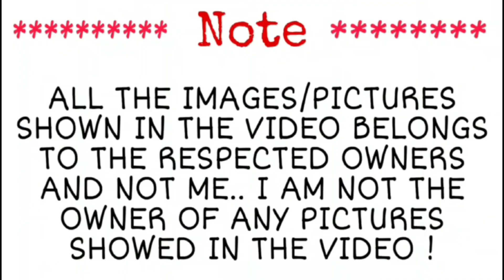Naruto Shippuden S8: Episode 163 | Explanation in Tamil | Topputucker